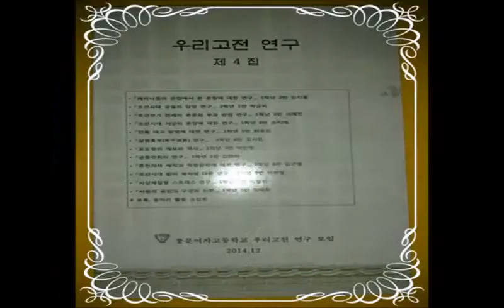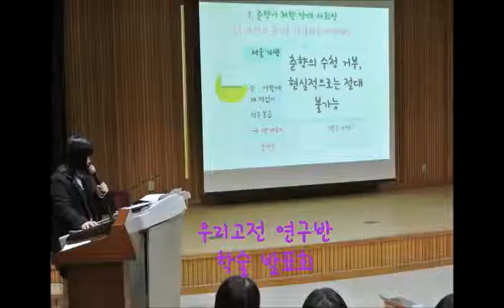[온드림스쿨동아리] 풍문여자고등학교-우리고전연구반 소개 UCC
"2015 온드림스쿨 동아리 선정을 축하합니다."

2015 온드림스쿨 동아리에 선정된 우리고전연구반(풍문여자고등학교) 팀원들이 직접 만든 동아리 소개 UCC 입니다.

우리고전연구반(풍문여자고등학교)은 우리고전의 멋과 가치를 학생들의 진로와 연계하여 일년동안 학술적으로 서로 토론하고 연구하여 현대적으로 재해석하고 다른 학생들과 공유하는 동아리입니다.

함께 하는 꿈, 함께 여는 아름다운 세상